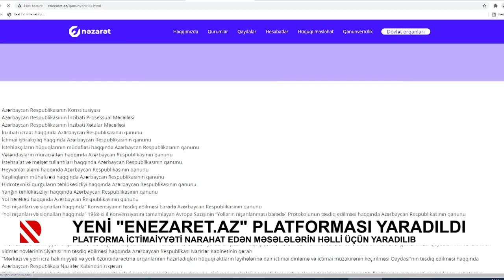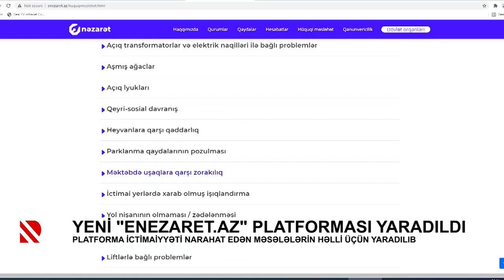Yeni “Enezaret.az” platforması yaradıldı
Platforma ictimaiyyəti narahat edən məsələlərin həlli üçün yaradılıb